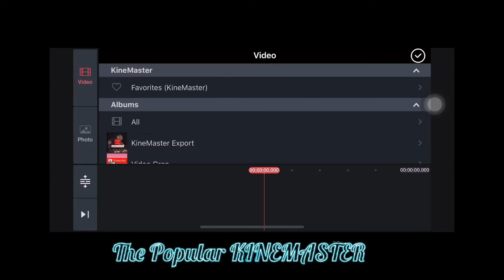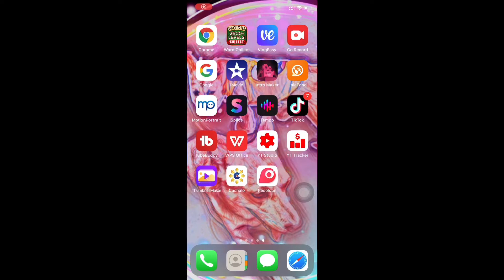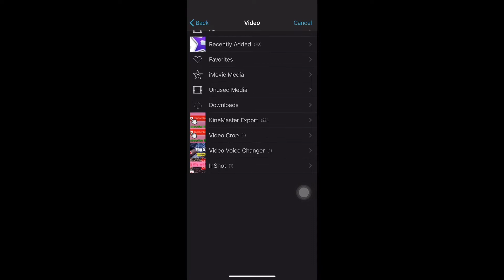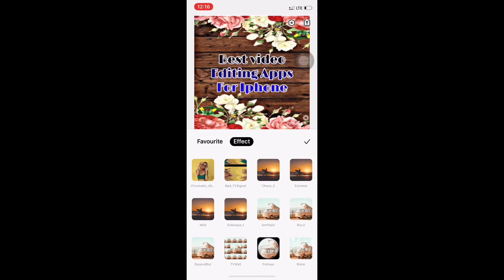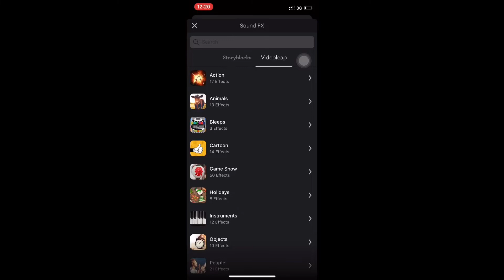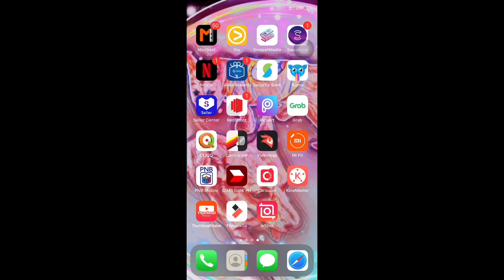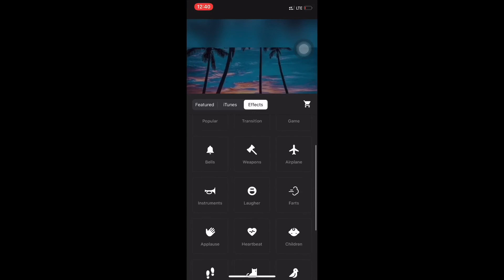What are the BEST EDITING APPS for IPHONE | 2020 | FOR FREE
Vlog #28

best photo editing apps for iphone to make you look skinny
best photography apps for iphone xs max
best makeup editing apps for iphone
best movie editing apps for iphone
best music editing apps for iphone
best meme editing apps for iphone
best video editing app for iphone no watermark
best night photography apps for iphone
best editing apps for videos on iphone
best editing apps for youtube on iphone
best editing apps for photos on iphone
best editing apps on iphone
best editing app for pictures on iphone
best editing app for gopro on iphone
best photo editing app for iphone
best photography apps on iphone
best editing app for iphone pics
best editing apps for iphone 8 plus
best photo editing apps for iphone 6
best editing app for iphone 7 plus
best photo editing app for iphone quora
best video editing app for iphone quora
best quality video editing app for iphone
best video editing apps for iphone reddit
best photo editing apps for iphone reddit
best free video editing app for iphone reddit
best retro editing apps for iphone
best photography apps reddit iphone
best photo editing app iphone red eye
best photo editing apps for iphone selfies
best photo editing app for iphone se
best selfie editing apps for iphone
best skin editing apps for iphone
best sports editing apps for iphone
best song editing app for iphone
best sound editing app for iphone
the best video editing app for iphone
the best photo editing app for iphone
the best video editing app for iphone free
the best video editing app for ios
best editing apps for iphone 5
best photography apps for iphone 5
best photo editing apps for the iphone
best photo editing apps for iphone 5 2013
best editor app for iphone
best video editing apps for iphone 11
best video editing apps for iphone 2020
best word editing app for iphone
best photography apps for iphone xi
best photo editing apps for iphone 11 pro
best video editing app for iphone 7 plus
best free photo editing apps for iphone 7 plus